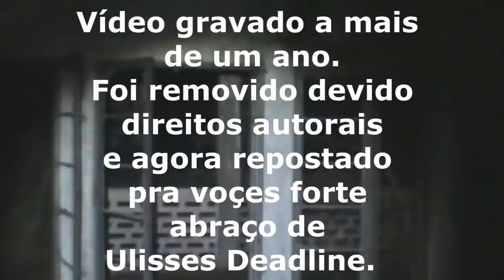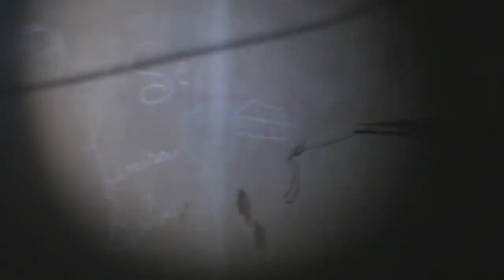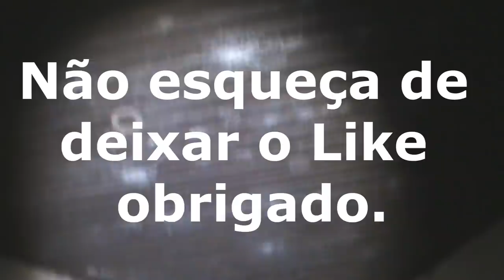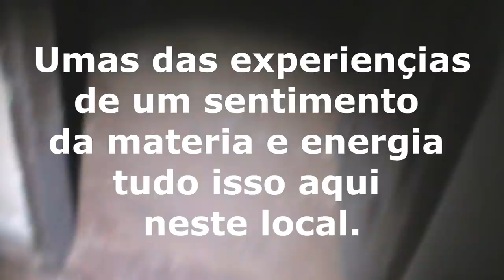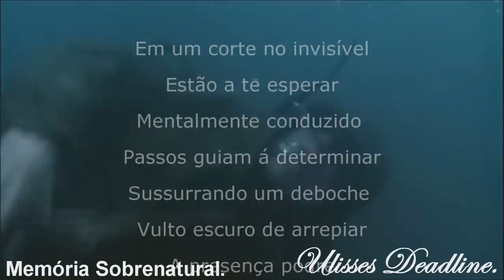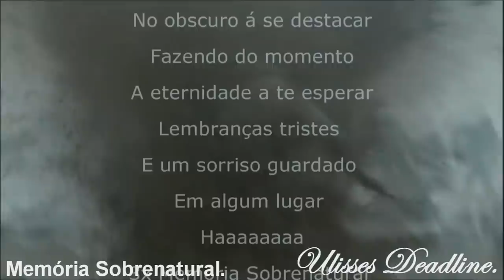DeadLine em: Urna Negra 1 Enterrado Vivo Memória Sobrenatural